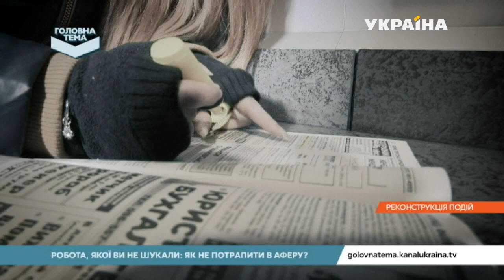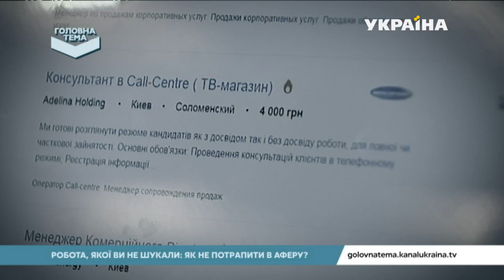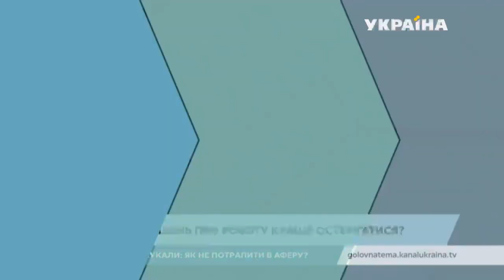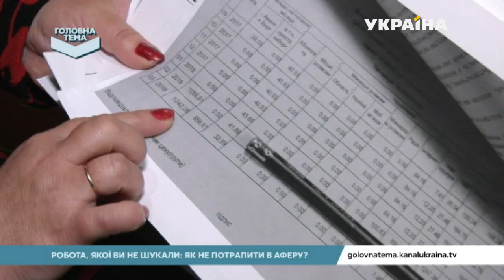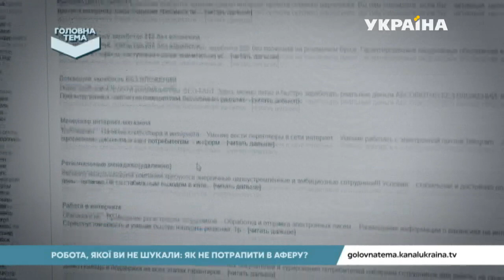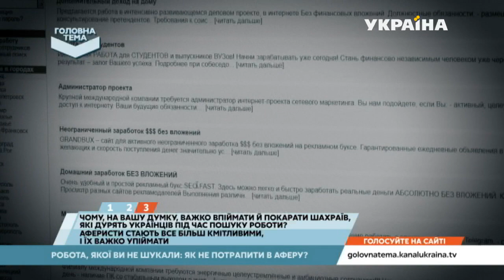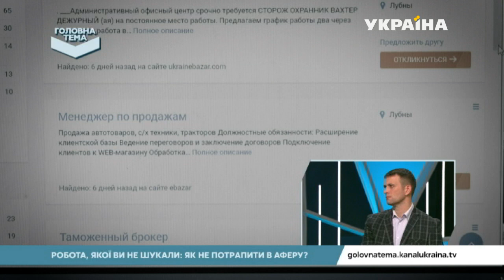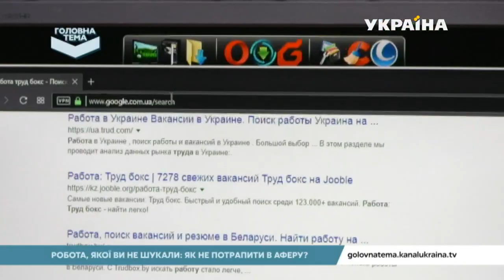Що пропонують українцям замість обіцяної роботи | Головна тема